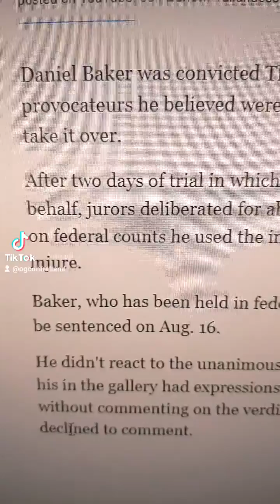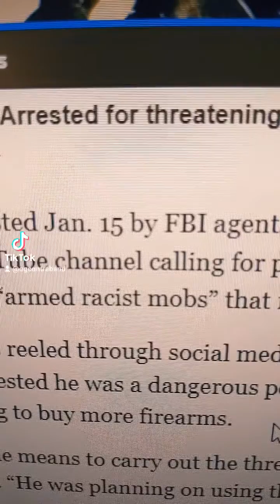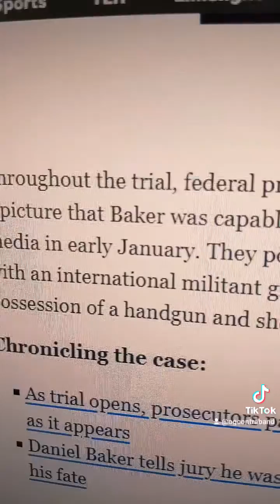freeDanielBaker calling on Joe Biden ACLU to pardon Daniel Baker Jan 6th Attack Trump Coup Capital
I talk about the disgusting asymmetrical way in which events were processed concerning the Jan 6 Donald Trump Terrorist attempted Coup of the US Government at the national Capital. While right wing radical racist terrorists were given their own facebook groups, allowed to plan and execute an attack on the US Capitol killing cops and almost 10 people total,,, Daniel Baker was arrested for suggesting that Americans should defend their democracy.  The real crime he committed was not working for the rich white business owners who have already completely and totally stolen this country from the everyday people.

Joe Biden should absolutely pardon him.  After seeing the coup on T.V. that changes everything about a call to arms when there's real occupation.  His long sentencing while the actual people who showed up with machineguns at the capitals aren't charged with anything only proves how correct Marjorie Taylor Greene is concerning the "American Divorce" civil war.  I bet it was also never investigated how he was getting harassed by people who are likely part of an actual terrorist group.

freeDanielBaker calling on Joe Biden ACLU to pardon Daniel Baker Jan 6th Attack Trump Coup Capitol